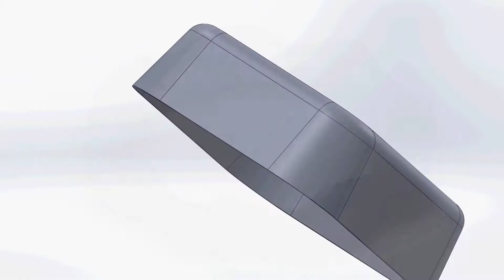Sketching desired objects in SOLIDWORKS